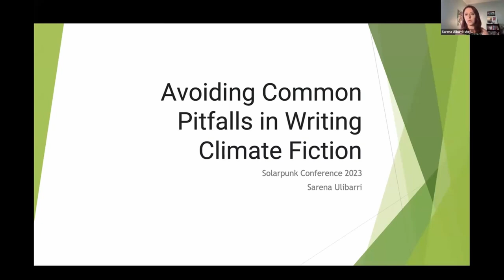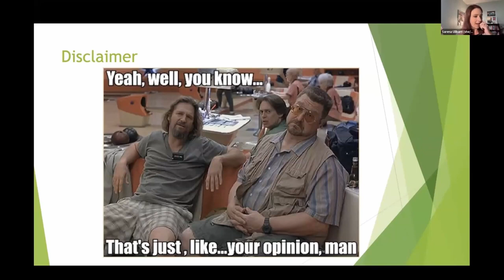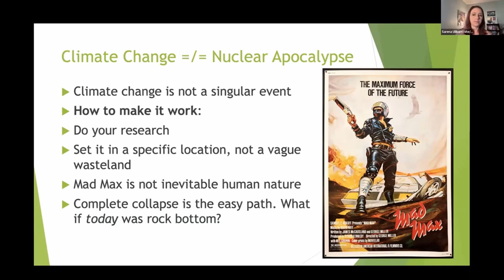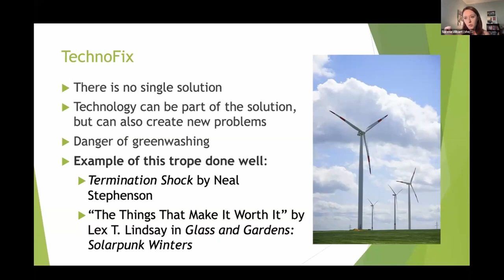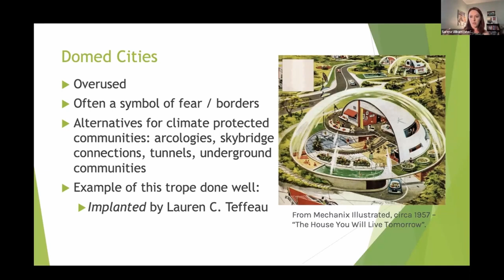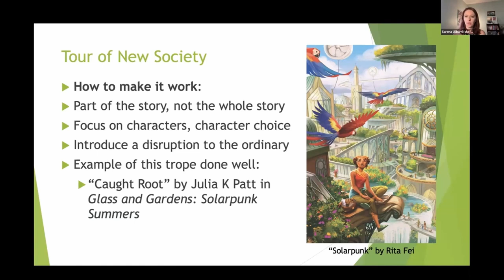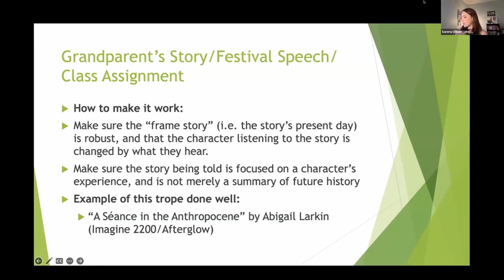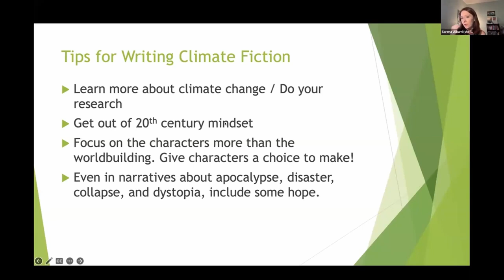Avoiding Common Pitfalls in Writing Climate Fiction| Sarena Ulibarri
Avoiding Common Pitfalls in Climate Fiction Writing

Join us as Sarena Ulibarri, a speculative fiction writer and editor from the American Southwest explores the common pitfalls that she comes across in her line of work. With her solarpunk novella, Another Life, and experience as an editor for the Glass and Gardens solarpunk anthologies, Sarena offers invaluable insight for writers. In this session, Sarena guides aspiring authors through common pitfalls, providing practical tips for crafting impactful stories.

Links:
Sarena Ulibarri